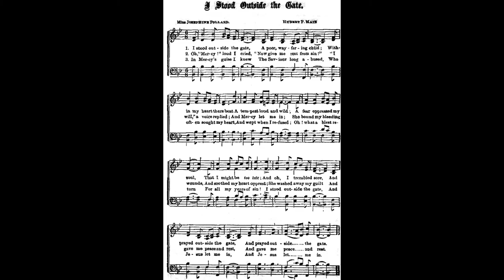I Stood Outside the Gate / Hubert Main & Josephine Pollard • classic hymn performed by Luke Wahl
Legendary Apostolic tune! Thank you for checking out my videos!
ELOHIM BLESS YOUR DAY!

I stood outside the gate
Author: Josephine Pollard --- tune: Hubert Platt Main

LYRICS
1 I stood outside the gate,
A poor way-faring child;
Within my heart there beat
A tempest loud and wild;
A fear oppressed my soul,
That I might be too late;
And, oh, I trembled sore,
And prayed outside the gate.
2 “O Mercy!” loud I cried,
“Now give me rest from sin!”
“I will,” a voice replied,
And Mercy let me in:
She bound my bleeding wounds,
And soothed my heart oppressed,
She washed away my guilt,
And gave me peace and rest.
3 In Mercy’s guise I knew
The Savior long abused,
Who often sought my heart,
And wept when I refused;
Oh, what a blest return
For all my years of sin!
And Jesus let me in.